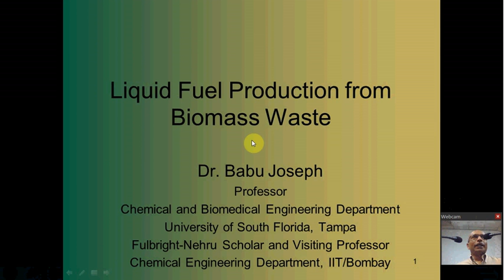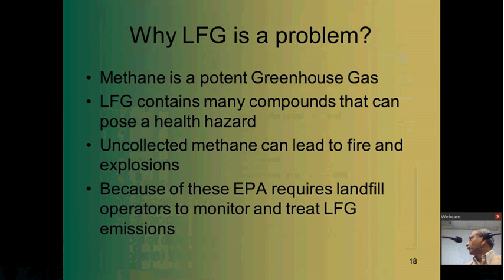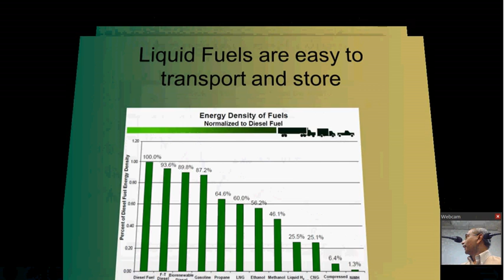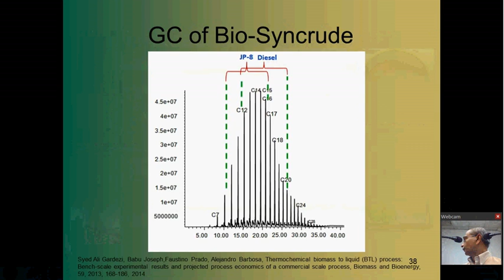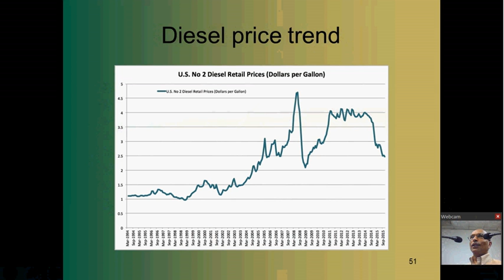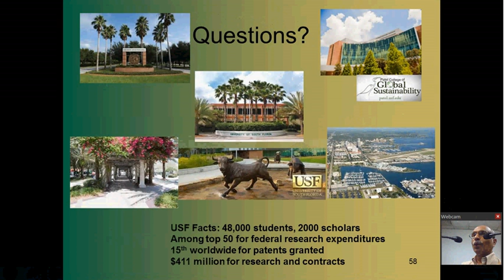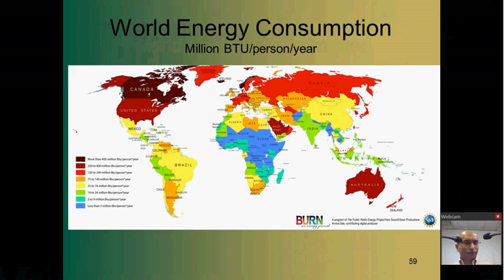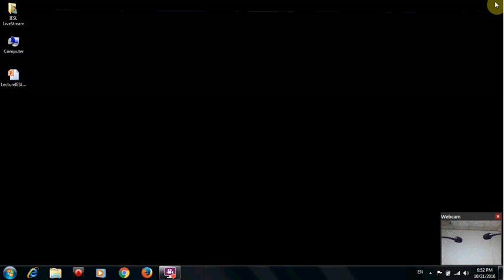PUBLIC LECTURE : Production of Liquid Fuels from Biomass Waste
Dr. Babu Joseph

Presenter:

He obtained his Ph.D. in Chemical Engineering from Case Western Reserve University in 1975. He then joined the Energy Lab at MIT where he worked on modeling and simulation of energy conversion processes. He joined the faculty of Chemical Engineering at Washington University in St. Louis in 1978 where he became the Edward C. Dicke Professor in 2000. In 2002 he moved to become Chair of Chemical and Biomedical Engineering at USF. He is the author of two books ( Real Time Personal Computing for Data Acquisition and Control-Prentice-Hall, 1989 and Techniques of Model Based Control co-authored with Dr. C.B. Brosilow, Prentice-Hall, 2002), one edited volume and over 200 technical publications. During the year 1985-86 he was visiting professor at the University of California at Berkeley.

His research is focused on renewable energy in general and in the production of liquid fuels from biomass in particular. He has developed new catalytic technology for converting syngas to liquid fuels. Together with Prof. Kuhn and his students, Dr. Joseph is founder of Trash2Cash-Energy, a small business firm working on commercializing technology for converting landfill gas to diesel and jet fuel. For a summary of current research interests, please visit his homepage at

Abstract:

One of the greatest issues facing mankind is the development of economic and sustainable systems and processes to meet the growing demand for energy. The challenges are twofold: reducing greenhouse gas emissions to mitigate global warming and finding a renewable replacement for fossil fuels that is being depleted at an increasing rate. Therefore the production of fuels from biomass waste is of great interest. In using thermochemical processes which employ a variety of catalytic steps in converting the biomass to fuels. In this approach the biomass is first converted to syngas ( mixture of CO and H2) which then is converted to liquid hydrocarbon fuels using Fischer-Tropsch (FTS) catalysts. The challenges are economic in nature: how to convert the biomass on a small scale, while minimizing costs.

In this talk I will present experimental results from micro scale as well as bench scale conversion of biogas to liquid fuels. I will focus as well on the production of fuels from biomass or biomass derived raw materials; a detailed techno-economic analysis of commercial scale processes for producing synthetic fuels.